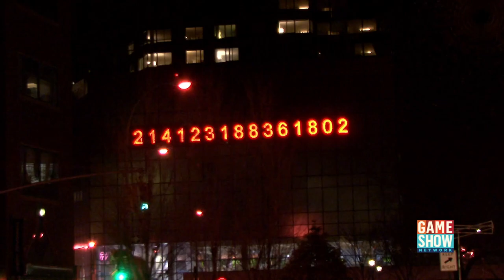They Have 3 More Blocks! | Cash Cab | Game Show Network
Can they make it 3 more blocks without missing another question?

Cash Cab, Weekends starting 1:30p